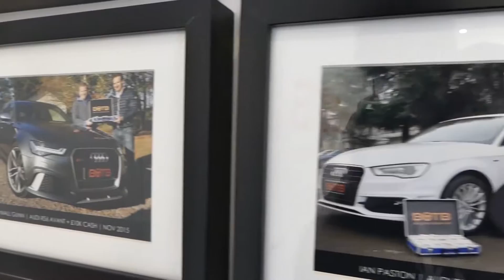EVER WONDER HOW IT FEEL TO WIN A DREAM CAR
This win a super car... and a super reaction.  Must see!